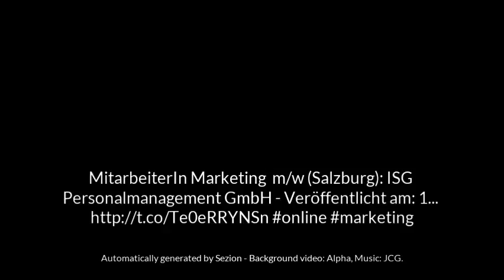Marketing tips by Online Marketing AT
MitarbeiterIn Marketing m/w (Salzburg): ISG Personalmanagement GmbH - Veröffentlicht am: 1... online marketing - Video automatically generated with Zapier + Sezion